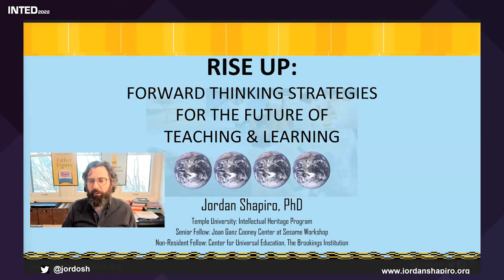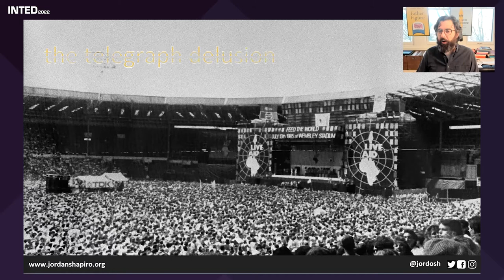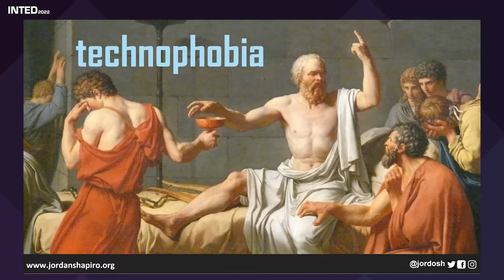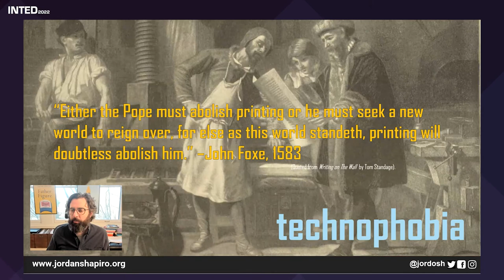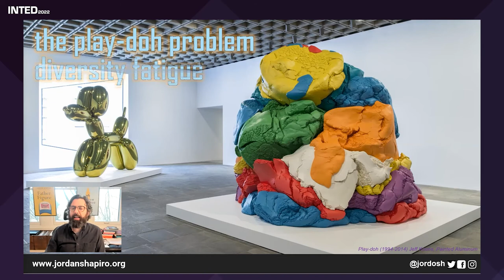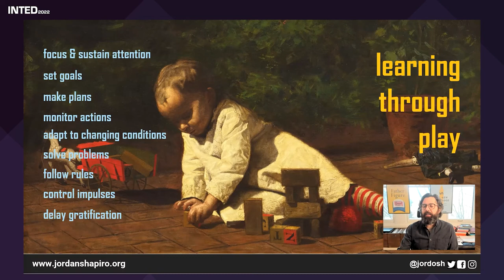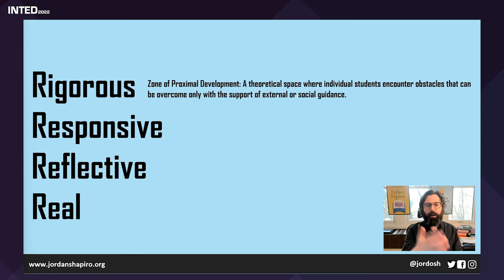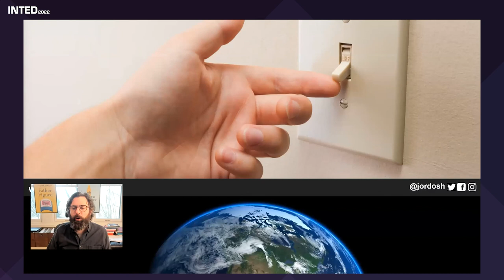INTED2022 - Jordan Shapiro. Rise Up: Forward-Thinking Strategies for the Future of Teaching